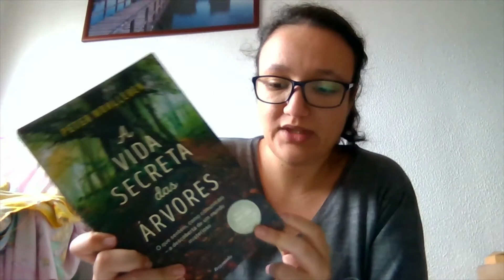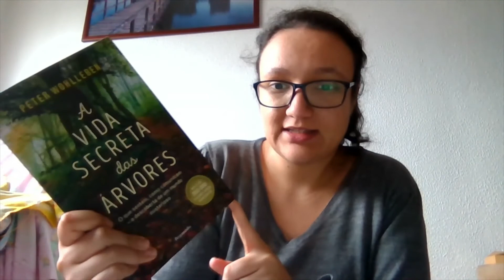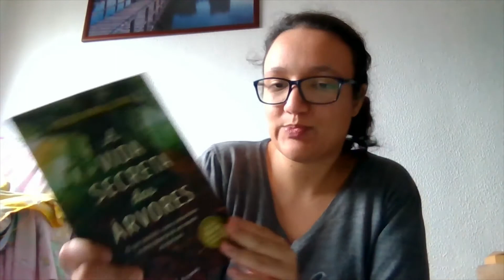Nonfiction Booktube Tag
--The Questions--
1. How much nonfiction do you read?
2. What kind of nonfiction videos do you make/do you WANT to make on Booktube?
3. What’s your favorite sub-genre of nonfiction?
4. Do you have a favorite nonfiction book?
5. What do you think keeps people from wanting to read more nonfiction?
6. Why do you like nonfiction?
7. What’s a nonfiction book you read because of Booktube?
8. What’s the best nonfiction book you’ve read lately?
9. What are some of your nonfiction reading goals?
10. What’s your advice for incorporating more nonfiction into your reading diet?
BONUS: Give some recommendations of nonfiction Booktube channels that you love!

Books mentioned:
The God Delusion
The Hidden Life of Trees: What They Feel, How They Communicate – Discoveries from a Secret World